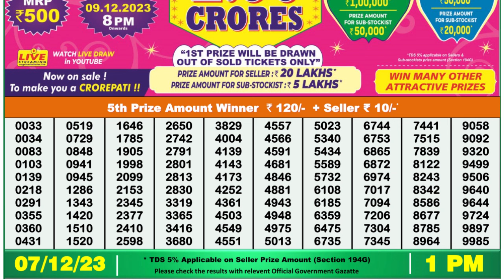🔴Dear Lottery Sambad Live 1pm today 07.12.23 Nagaland State Lottery Result